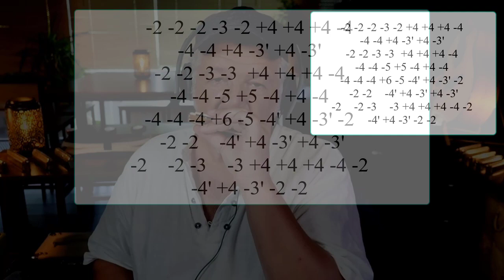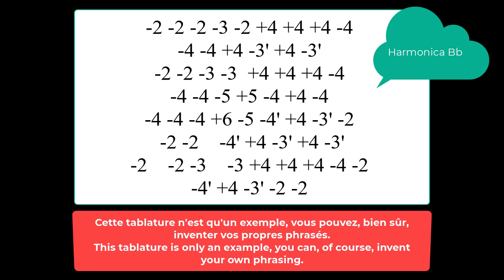8 bars rock in F - Harmonica Bb - with tablature